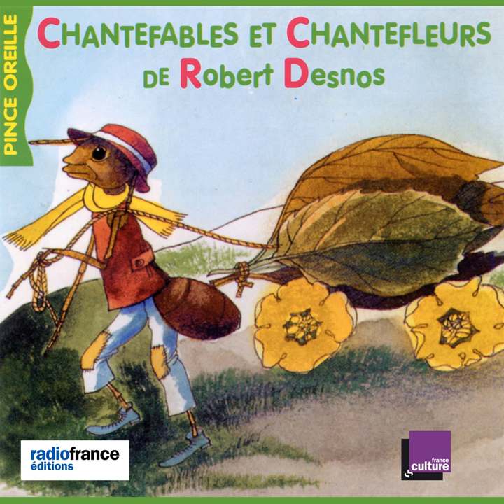La capucine. La sardine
La capucine. La sardine · Anne Alvaro · Alain Debruyne · Axelle Denis-Linton · Laura Diez del Corral · Enrico Di Giovanni · Valli Eshler · Jean-Paul Farré · Wu Haï · Françoise Henry-Cumer · Malek Kateb · Didier Mauberty · Laurence Mayor · Mouss

Chantefables et Chantefleurs de Robert Desnos (Collection Les histoires du Pince Oreilles)

Lyricist: Robert Desnos